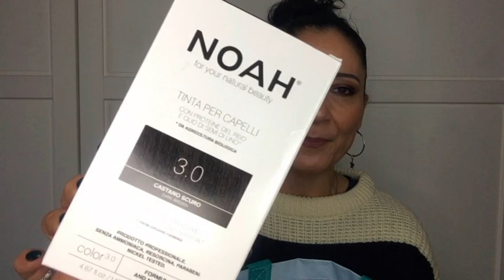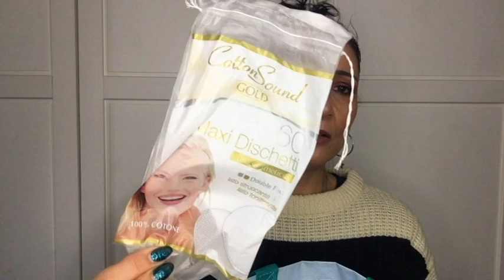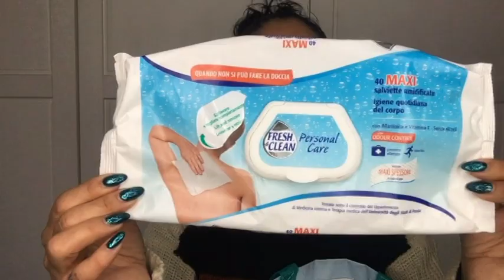I PRIMI PRODOTTI FINITI DEL 2020!